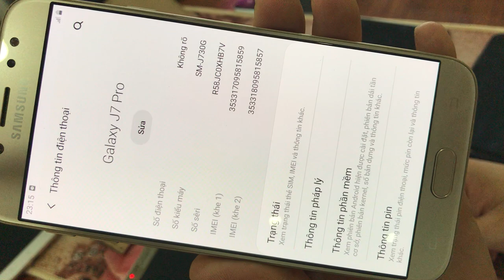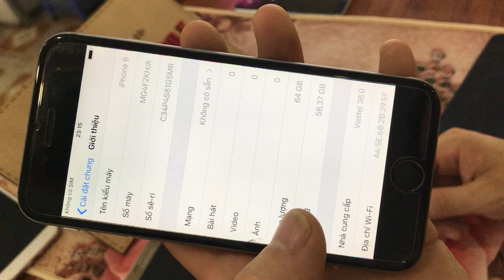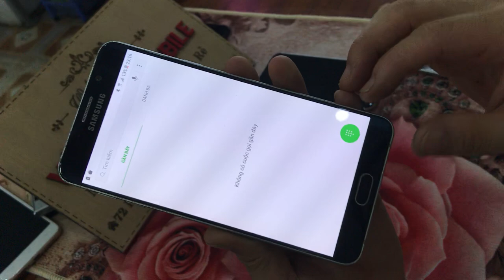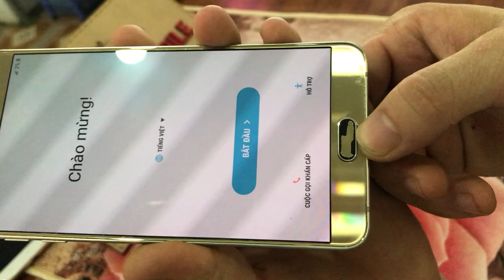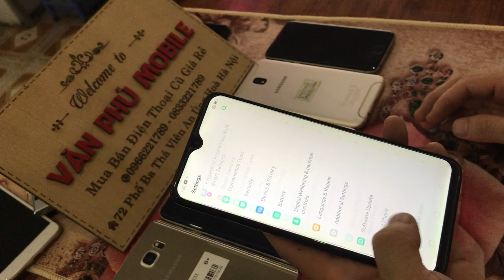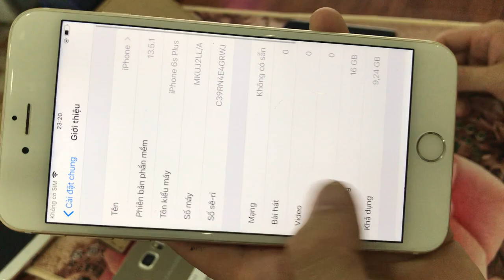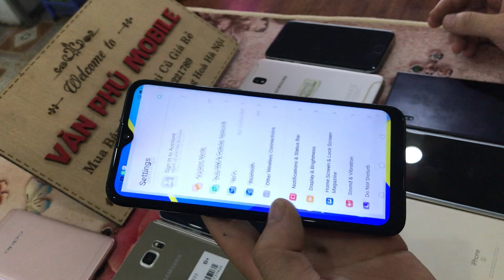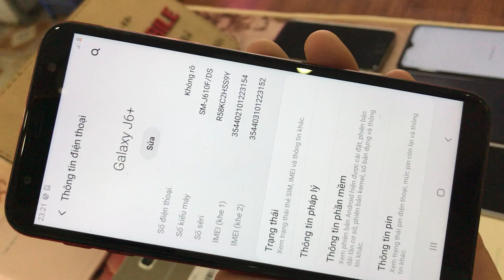Điện thoại cũ giá rẻ cho học xinh người già xinh viên giá quá rẻ 04/09/2020 LH 0966221789